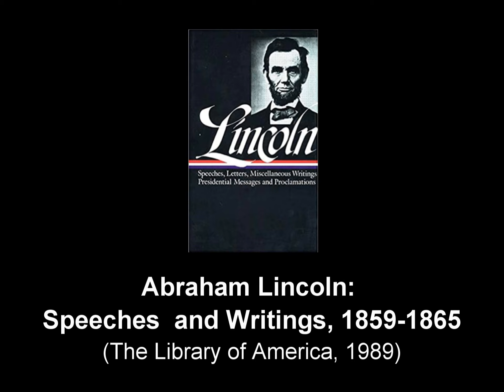Bishop's Monday Message 11 09 20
In his weekly Monday message, Bishop Robert Fitzpatrick shares a post-election reflection with wisdom from Abraham Lincoln, the Letter of James, and Ecclesiasticus.